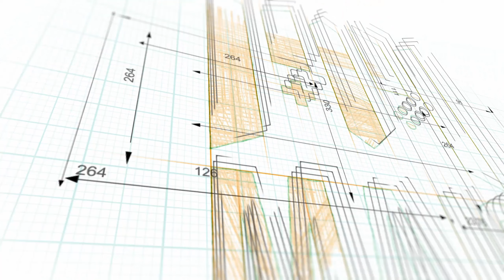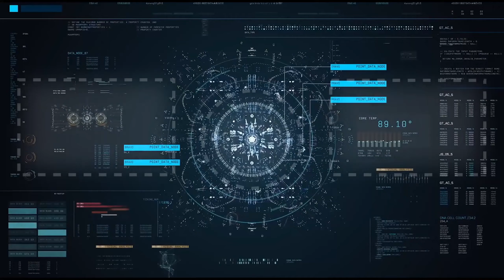ESCAPE DREAM • La follia supera il sogno ► GAMEPLAY ITA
In questo gioco con la follia si supera il sogno, si tratta di un trial and error nel quale dovremmo scappare da un incubo più che da un sogno, nel gameplay ci sono cambi di prospettiva, cambi di gravità, terreno che ti si smaterializza da sotto i piedi, strane blatte aliene che vi rotolano addosso, insomma, di tutto e di più e senza una ben che minima connessione fra le cose, come nei sogni. Il gameplay è di stampo parkouristico, c'è il counter dei fallimenti ed il tempo per gli speedrunnisti, quindi, per quel poco che costa, chi ama il genere troverà interessante questo semplice prodotto, che meritava di essere provato anche fosse soltanto per gli scenari proposti (davvero surreali!).

in Italiano: ❌

Pc ✔️
Ps5 ❌
Ps4 ❌
Xbox Series X|S ❌
Xbox one ❌
Switch ❌
Steam Deck ✔️(?)
Android ❌
iOS ❌

⌚ CAPITOLI ⌚
00:00 INTRO
00:44 GAMEPLAY
08:46 OUTRO